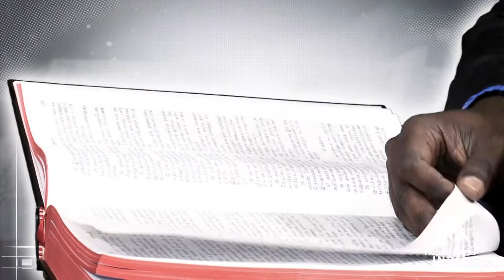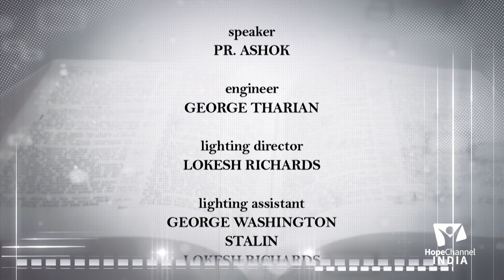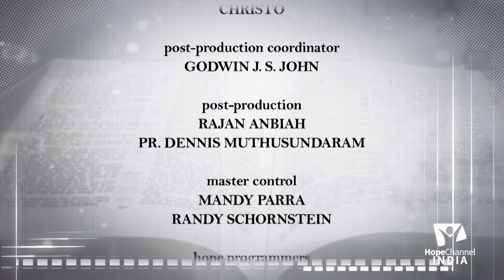01 The Great Chapters of the Bible | Genesis 1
The Bible is a Holy book that is filled with great information which is needed for our eternal salvation. Join us with Pr. Ashok Kumar as he sheds some light from a few of such great chapters from the Bible.

Series: The Great Chapters of the Bible

Speaker: Pr. Ashok Kumar

Language: Kannada